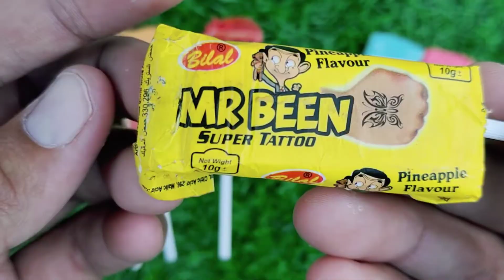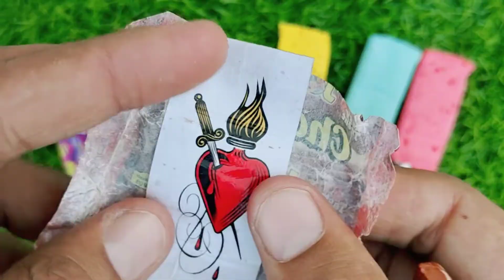Lollipops Unpacking ASMR 🍭 Chupa Chups Big Babol, Alpenliebe Lollipop, Watermelon Lollipop